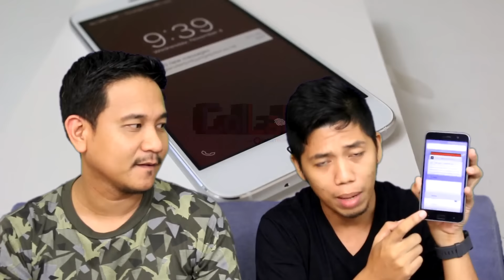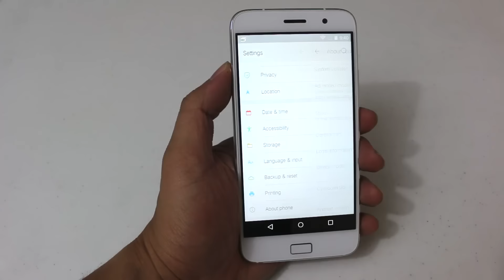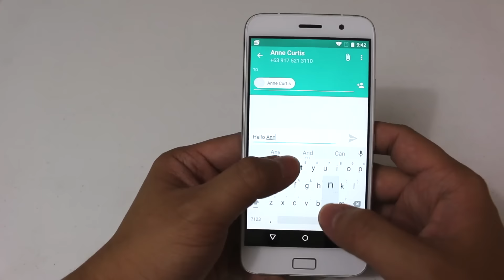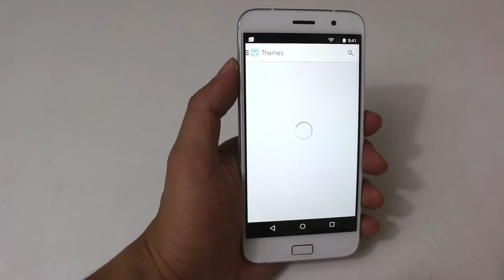Episode 2 - ColLab with David Gonzales of SemiCurrent.com: ZUK Z1 Impressions